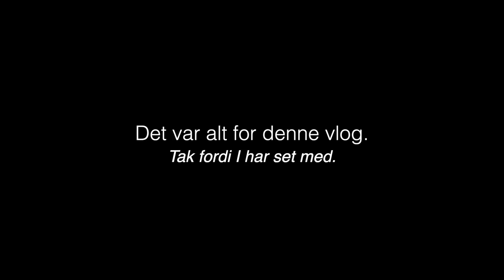EN DEJLIG ONSDAG I VORES LIV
Denne video er præsenteret og betalt af NAKD.

"HANSEN" giver 30% rabat til nye kunder og 15% rabat til eksisterende kunder (husk at oprette en profil).

xx